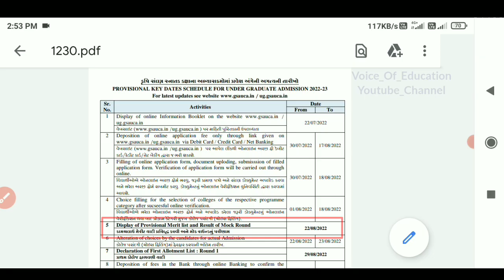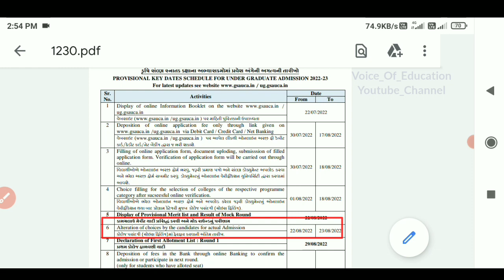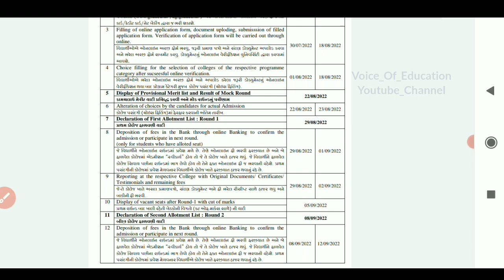Krushi Univeristy Admission Gujarat 2022 | Bsc Agriculture Merit List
Krushi Univeristy Admission Gujarat 2022-23 | BSc Mock Round Collage Choice

Comming Soon.

Your Query Solved👇
Bsc Agriculture admission gujarat
Junagadh Krushi university admission 2022
Aanad Krushi university admission 2022
Navasari Krushi university admission 2022
Sardarkrushinagar Krushi university admission 2022
Bfsc admission gujarat 2022
Bvsc admission gujarat 2022
Krushi university admission gujarat 2022
Agriculture university admission gujarat
Bsc forestry gujarat
Jau admission 2022
Aau admission 2022
Btech dairy technology admission
Gujarat Krushi University admission 2022
Kamdhenu University Admission